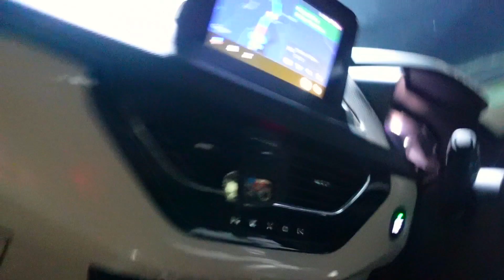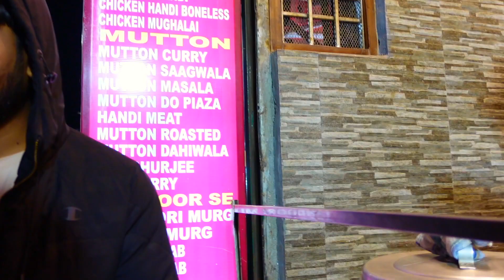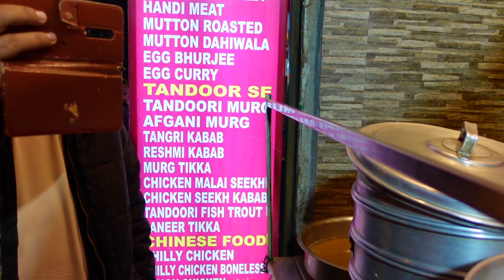Mall Road, Manali | Himachal Pradesh Series | Vlog 10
Mall Road, Manali | Himachal Pradesh Series | Vlog 10 | @DivyAshi Vlogs